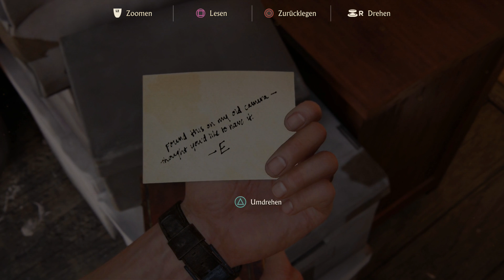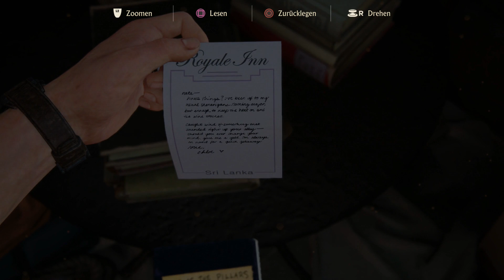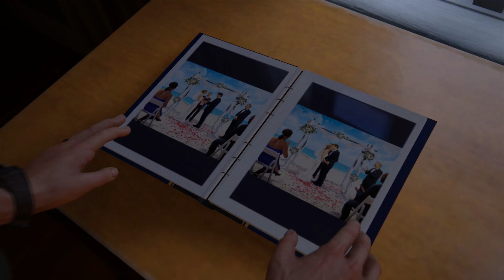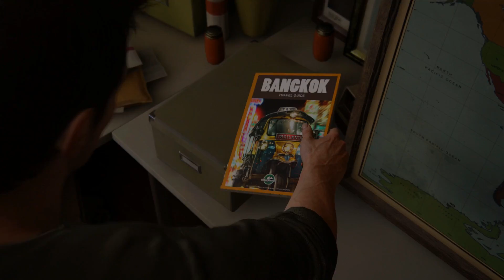Let's Play Uncharted 4: A Thief's End Part 05 - Ein normales Leben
Im bereits vierten Teil der Uncharted Reihe reisen wir ein weiteres Mal als Nathan Drake um die Welt um nach verschollen geglaubten Schätzen zu suchen ...